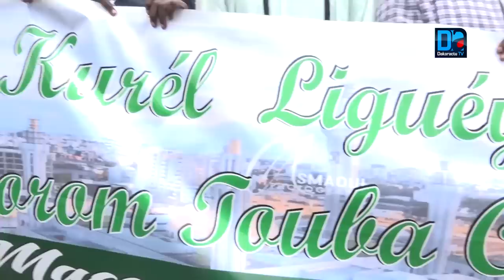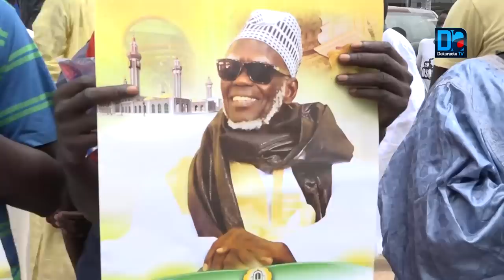Scènes de liesse sur l’axe Castors-Colobane pour accueillir le Khalife général des mourides